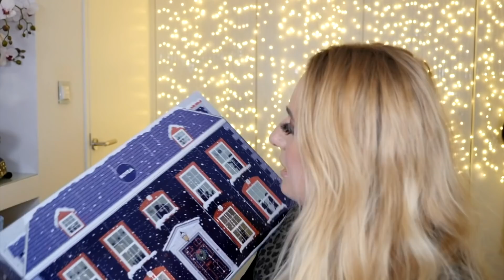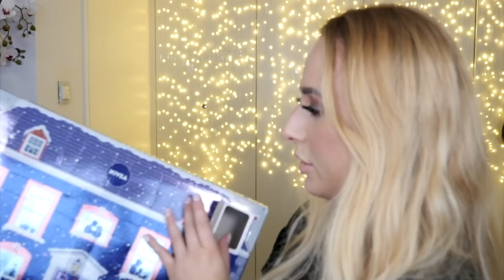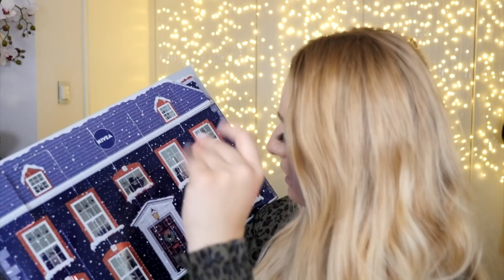Otwieram KALENDARZ NIVEA 2019! 😱 █▬█ █ ▀█▀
adres:
StylizacjeTV
WeWork, ul. Krucza 50
00-025 Warszawa

Rozdanie zakończone